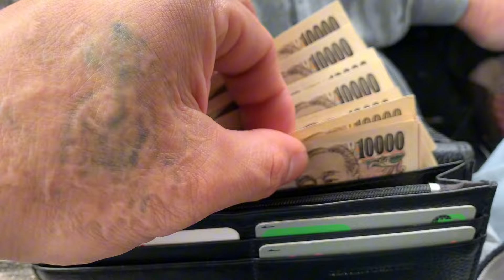May bumisitang KIKAY